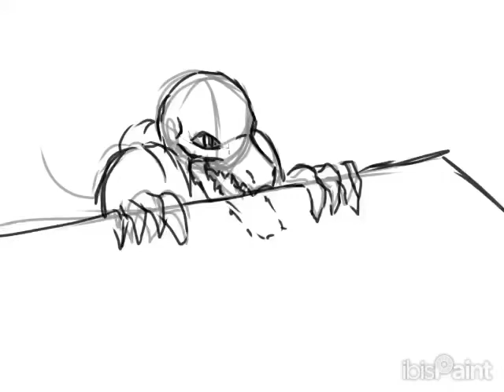comedor de mesas